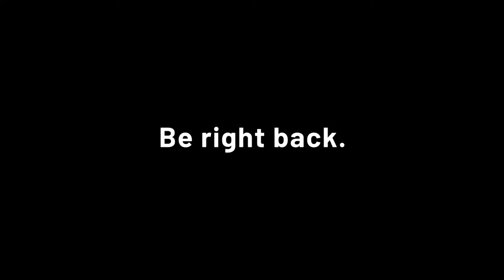CTA West vs Burman University